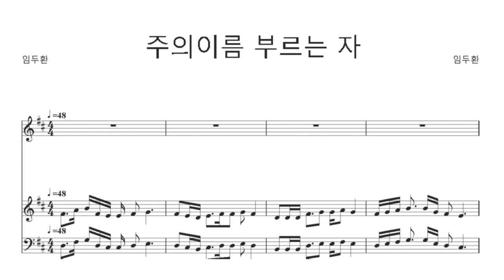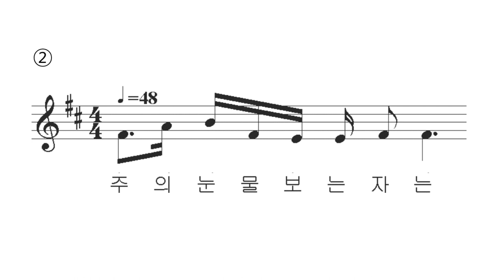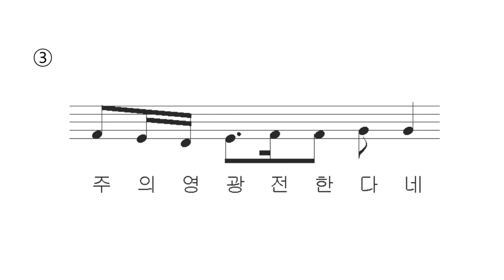004 - 주의이름 부르는 자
004  - 주의이름 부르는 자
주 의 이 름 부 르 는 자 어 둠 에 서 건 지 시 고
주 의 이 름 부 르 는 자 손 내 밀 어 감 싸 주 고
주 의 이 름 부 르 는 자 시 련 속 에 건 지 시 고
주 의 이 름 부 르 는 자 흐 른 눈 물 닥 아 주 네
주 님 만 이 나 의 믿 음 나 의 소 망 나 의 생 명

주 의 눈 물 보 는 자 는 믿 음 으 로 채 워 지 고
주 의 눈 물 보 는 자 는 밤 낮 싸 워 이 겨 내 고
주 의 눈 물 보 는 자 는 험 한 풍 파 헤 쳐 내 고
주 의 눈 물 보 는 자 는 강 한 능 력 주 신 다 네

주 를 위 해 길 가 는 자 주 와 함 께 동 행 하 고
주 를 위 해 길 가 는 자 주 를 위 해 사 랑 하 고
주 를 위 해 길 가 는 자 주 와 함 께 헌 신 하 고
주 를 위 해 길 가 는 자 주 의 영 광 전 한 다 네